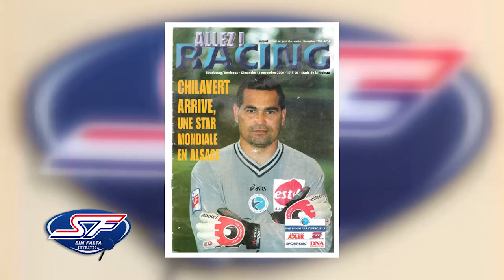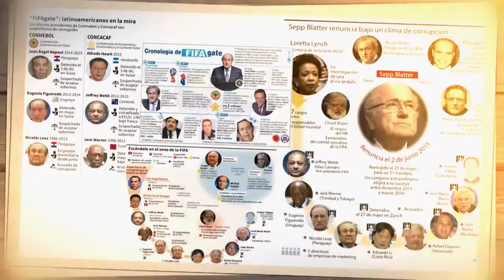Sin Falta Investiga Programa 2 Jose Luis Chilavert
Charla imperdible con el Numero 1! Hablamos de la corrupcion en el futbol, de su paso por la seleccion, su infancia, sus planes politicos a futuro y mucho mas! Entrevista divertida y rica en lo periodistico e investigativo.